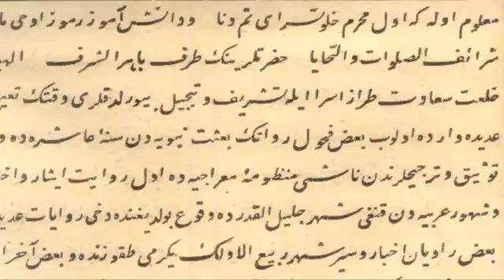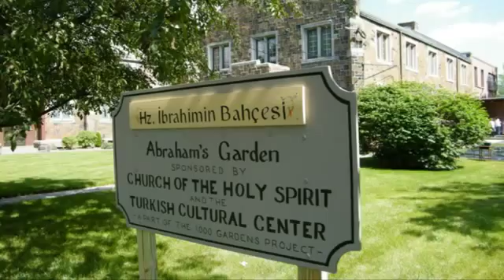Turkish Cultural Center Connecticut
The Turkish Cultural Center is a non-profit organization devoted to the promotion of Turkish Culture and Language in Connecticut and in the United States of America.